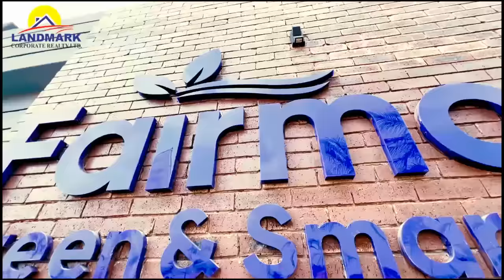Iron condemn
House of Ajebo is Comedy brand powered by Stand Up Comedian  Erem Emeka NEehemia popularly known as AJEBO
We give you the best of Cartoon Skits with our hilarious cartoon character and Comedy performance from AJEBO unleashed live shows. Sit back relax and have a laughter filled experience. Welcome to the HOUSE OF AJEBO reloaded!.

Twitter and IG: @ajebodcomedian